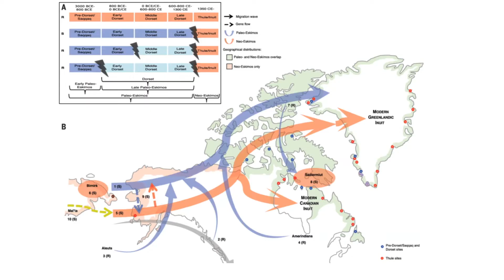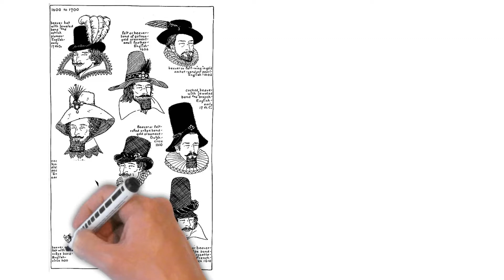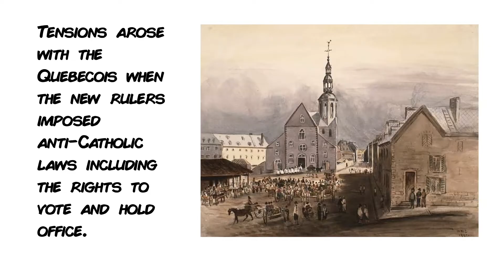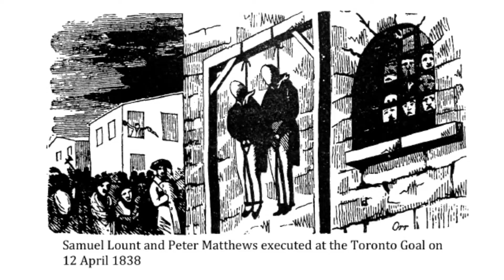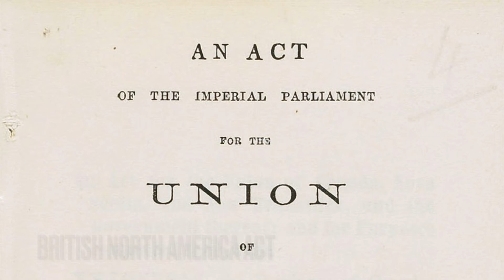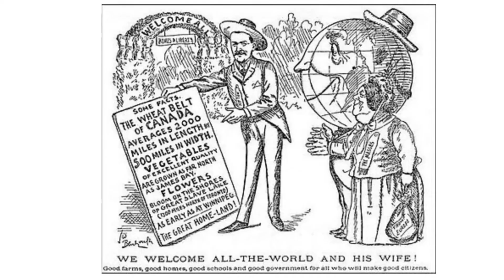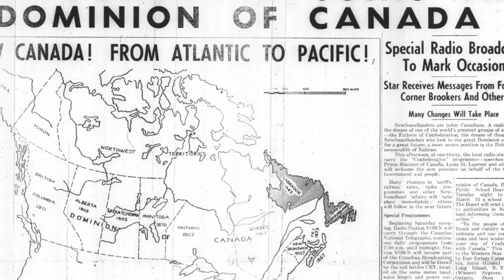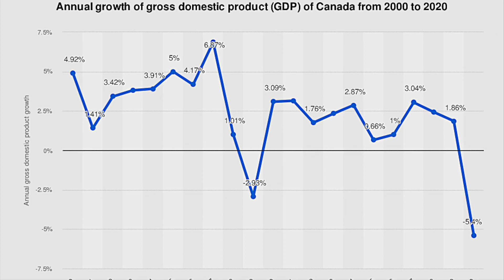Brief Political History of Canada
This video looks at the basic history of Canada. It begins with indigenous peoples, continues with the vikings, Cartier and the French, the competition between the English an the French, the creation of the confederation and how Canada has developed since then. It ends with Justin Trudeau.

Conrad, Margaret. (2012) A Concise History of Canada. Cambridge: Cambridge University Press.